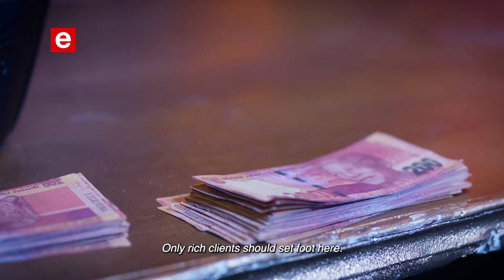TheBlackDoor S01 Weekly Promo 43